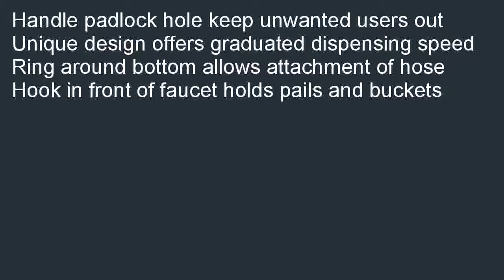Vestil VDFT Polyethylene Drum Faucet with Handle 34 Accommodates Bung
Sales-priced  B000R8FD02/? Get a Vestil VDFT Polyethylene Drum Faucet with Handle, 3/4" Accommodates Bung. Where can I purchase a Vestil VDFT Polyethylene Drum Faucet with Handle, 3/4" Accommodates Bung.